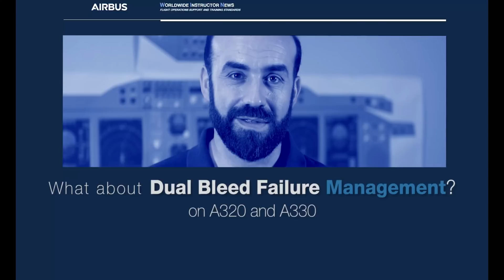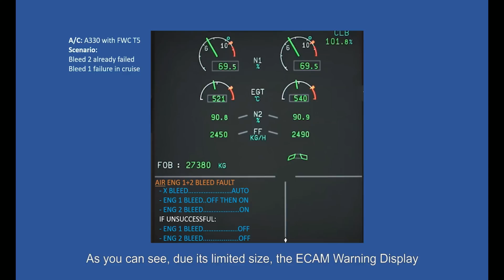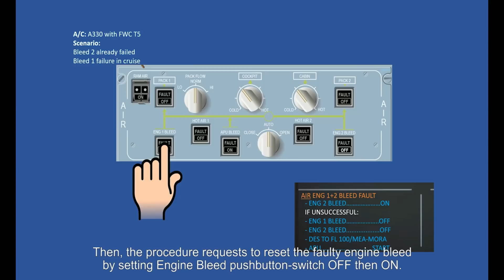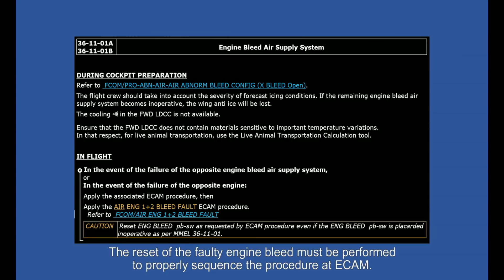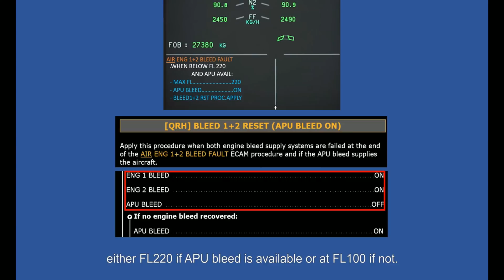A320 What About Dual Bleed Loss Procedure